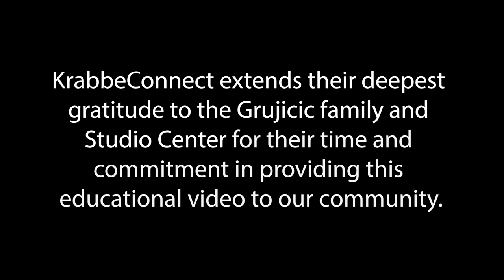KrabbeConnect Gala 2020 Short Interview with Grujicic Family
This video was utilized for the 2020, "A Million Dreams," Gala.  A great story of a family impacted by infantile Krabbe disease.  If this story moves you, help us reach a cure by donating at KrabbeConnect.org today.